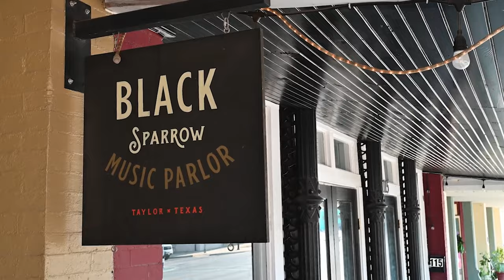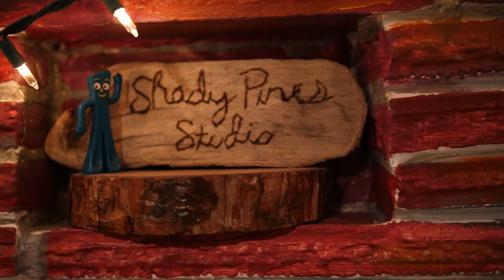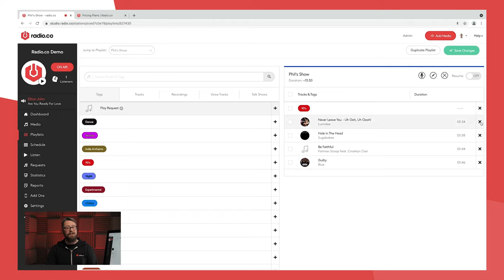UK Radio Industry EXPLAINED! - BBC, Commercial, Internet...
The UK Radio industry is a lot more straight forward than you might expect! In today's video Lucy takes you through everything you need to know!

TIME CODES ⏳
00:00 - Intro
00:21 - How does UK Radio work?
01:48 - The BBC
02:30 - Commercial Radio
03:13 - Community Radio
04:03 - Internet Radio
04:54 - Free Radio.co Demo